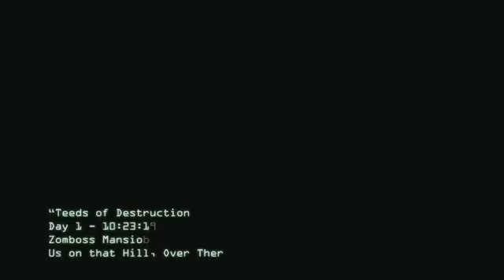Plants vs Zombies Garden Warfare Gameplay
The official gameplay of Plants vs Zombies Garden Warfare .